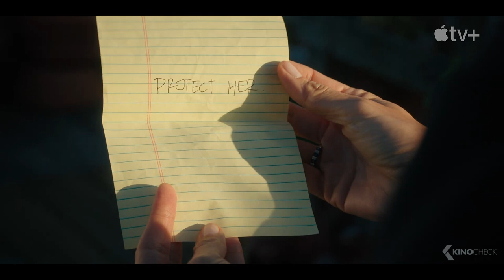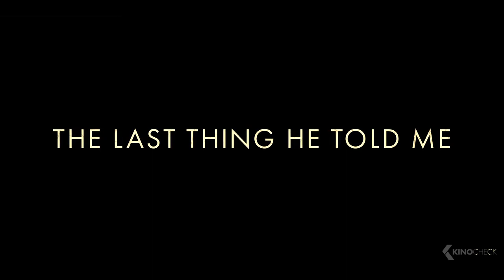THE LAST THING HE TOLD ME Trailer (2023) Apple TV+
The Last Thing He Told Me (2023) is the new mystery series starring Jennifer Garner, Angourie Rice and Nikolaj Coster-Waldau.

Watch THE LAST THING HE TOLD ME for free with a trial subscription ➤